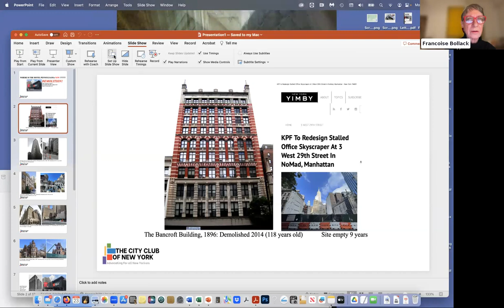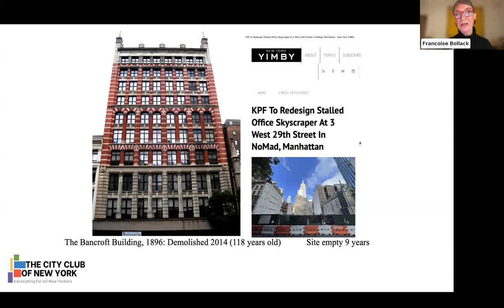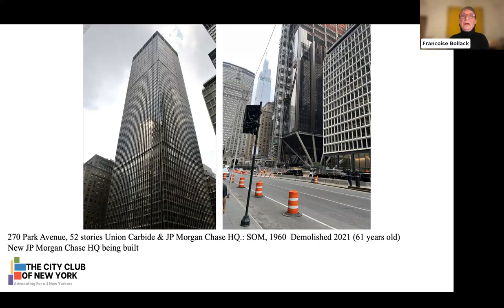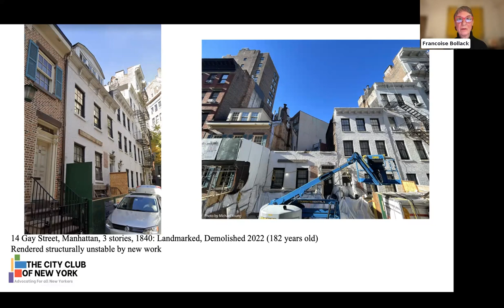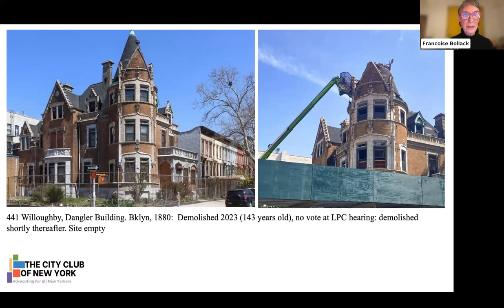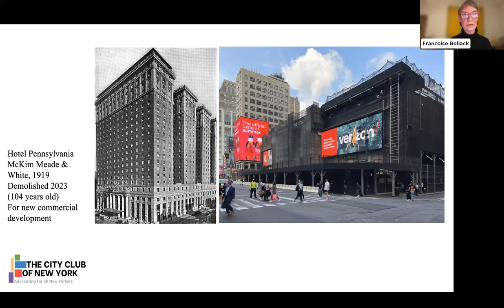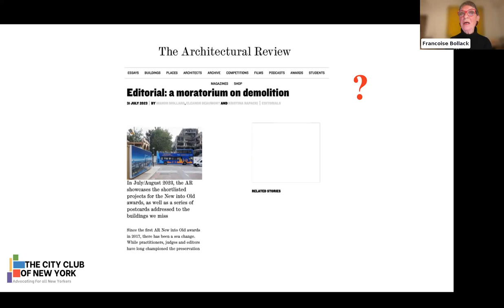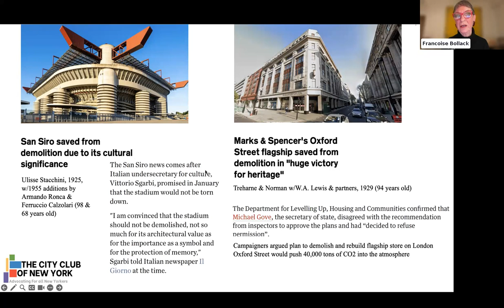WHERE IS THE HOTEL PENNSYLVANIA NOW?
"Where is the Hotel Pennsylvania Now? Demolition: What are we losing? Is it good for New York City? What to do about it?"

Summary:
Relive the enlightening and inspiring moments of our recent webinar, where a panel of distinguished experts delved into the profound consequences of building demolitions on New York City. This thought-provoking event provided concrete recommendations to address the challenges associated with the rapid pace of demolitions in the city.

Panelists:
Françoise Bollack, architect, historian
Hon. Christopher Marte, Council Member, District 1
Alison Greenberg, Preservation advocate

Topics:

1- Embodied Carbon: Concerns raised about the carbon emissions associated with the entire life cycle of building, including construction, maintenance, and demolition.

2- LEED Certification Reform and CRQR Reform: Discussion on the need for reform in the LEED certification system to consider environmental impact from demolition.Discussion on the needs to reform CERQ, the framework under which environmental impact is measured and mitigated.

3- Historical and Cultural Value: Emphasis on the value of preserving old buildings for historical and architectural heritage.

4- Economic and Fiscal Implications: Highlighting the fiscal impact of issuing demolition permits and loss of tax revenue. Call for an audit.

5- Community Involvement: Importance of advocacy groups, community boards, and residents in influencing city planning.

6- Bridge Between Preservation and Environment: Acknowledgment of the intersection of historic preservation and environmental concerns.

7- Regulatory Framework Strengthening: Discussion on evaluating and enhancing regulatory frameworks for preservation.

8- Coalition Building: The need for building coalitions and uniting preservationists, environmentalists, and urban activists for a shared narrative and advocacy.

During this 1-hour and 30-minute webinar, our diverse panelists shared their insights on various aspects of the issue. Council Member Chris Marte, a passionate advocate for preserving NYC's built environment, discussed demolitions and their impact on the city's urban landscape. Renowned architect Rick Cook explored the negative environmental consequences of demolitions and offered sustainable solutions. Preservation advocate Alison Greenberg emphasized the significant impact of these demolitions on our cultural heritage and the need to great broad coaltions.

Françoise Bollack, Chair of The City Club Preservation Committee, and member of Columbia University faculty, delivered a compelling presentation on the historical and architectural significance of the buildings that have met their demise. The discussions, skillfully moderated by Layla Law-Gisiko, President of The City Club of New York, revolved around key themes: Shocking Demolitions, Impact on the Environment, Legislative Responses, Impact on Urban and Housing Identity, and Economic Implications.

As the panelists engaged in a lively exchange of ideas, they provided concrete recommendations for addressing the challenges posed by the increasing pace of building demolitions in NYC. Their shared expertise and commitment to the city's welfare made for an enlightening and inspiring discussion that you won't want to miss.